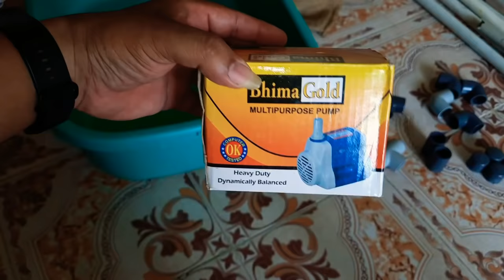table fan air cooler new idea set up making full video Telugu creative Jilani experiment 💡💡👌👍😍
నా వీడియోస్ వల్ల మీకు హెల్ప్ అయ్యి నచ్చినట్లయితే డొనేషన్ చేయొచ్చు friends 😍
Phone pay 💰 Google Play 💸 paytm 🥳

wire salarin gun

table fan air cooler making and fitting video Telugu
how to air cooler table fan making full video Telugu
how to table fan air cooler making new idea
table fan air cooler new experimental idea ceiling fan dust easy cleaning new idea Telugu new idea air cooler making full detail video
table fan cooler making video
new air cooler full compare detail best cooler bye purchase